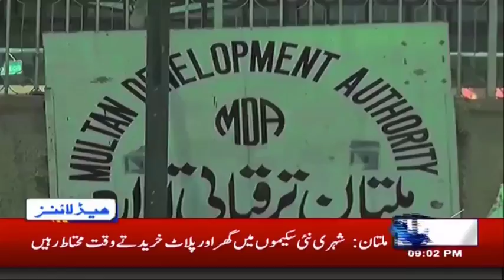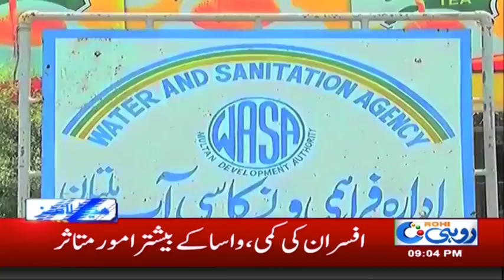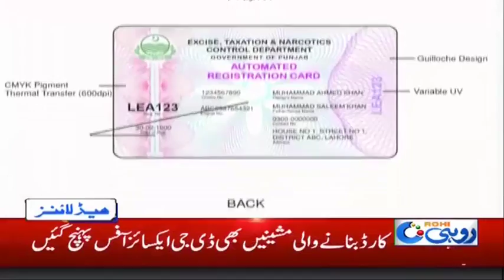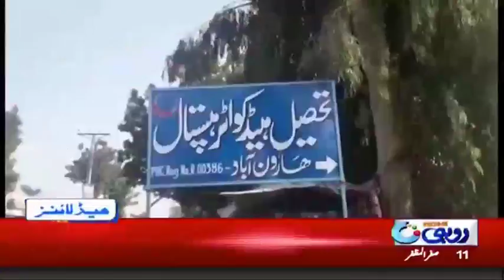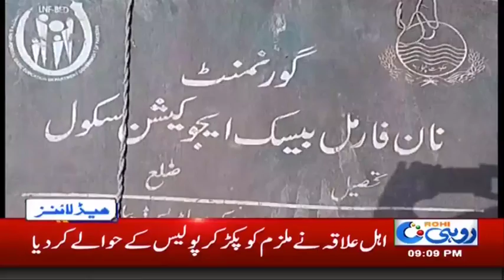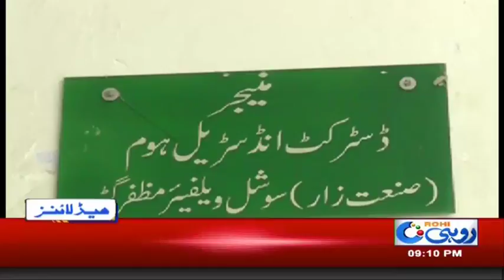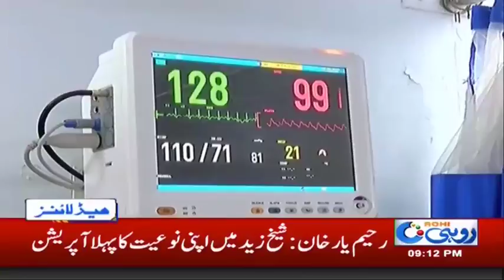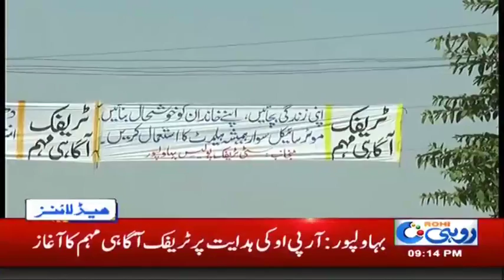News Headlines | 9:00 PM | 20 Oct 2018 | Rohi